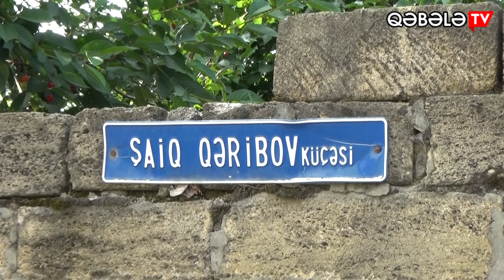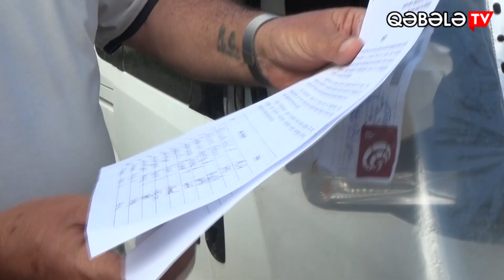QƏBƏLƏDƏ SUYA QƏRQ OLMUŞ KÜÇƏ - QƏBƏLƏ TV